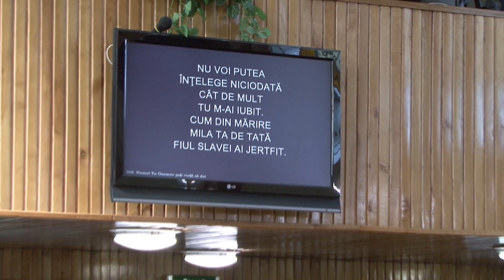Numai Tu Doamne (Biserica Apele Vii)